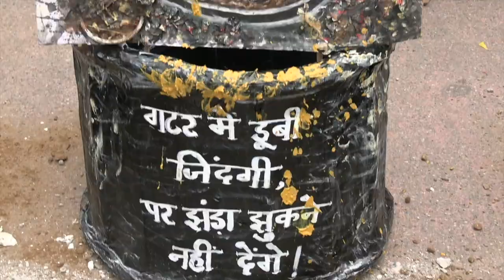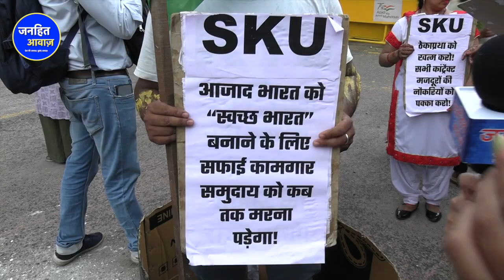सीवर से तिरंगा फहराकर सरकार को किसने लिया आड़े हाथ | JANHIT AWAZ